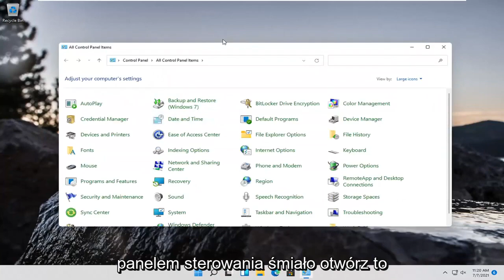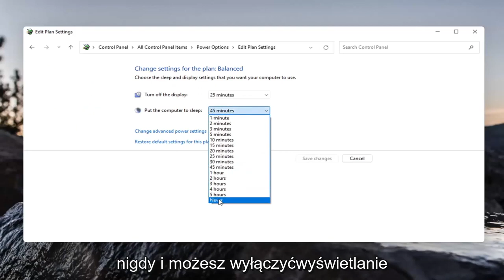Jak włączyć lub wyłączyć tryb uśpienia w systemie Windows 11?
Jak wyłączyć tryb uśpienia w systemie Windows 11 [Samouczek]

Twój komputer z systemem Windows 11 jest ustawiony w stan uśpienia po pewnym czasie, aby pomóc w oszczędzaniu energii lub baterii laptopa. Jednak może to być denerwujące, jeśli twój komputer będzie spał, gdy tego nie chcesz. Oto jak wyłączyć tryb uśpienia i wyłączyć hibernację na komputerze z systemem Windows 11.

Tryb uśpienia lub stan uśpienia to stan niskiego poboru mocy dostępny w systemie operacyjnym Windows, w tym w systemie Windows 11. Ten tryb uśpienia o niskim poborze mocy jest przydatny, zwłaszcza dla użytkowników notebooków i tabletów, aby wydłużyć żywotność baterii.